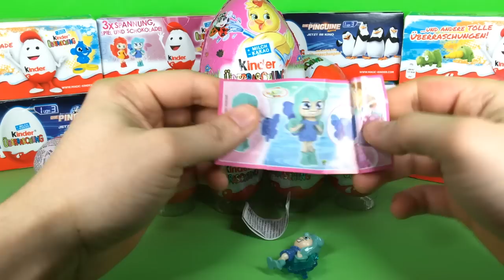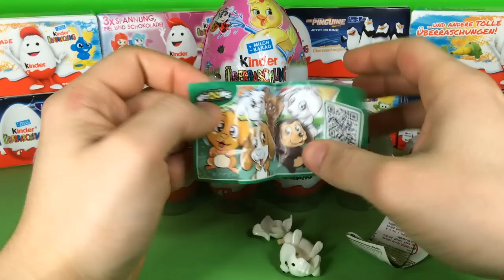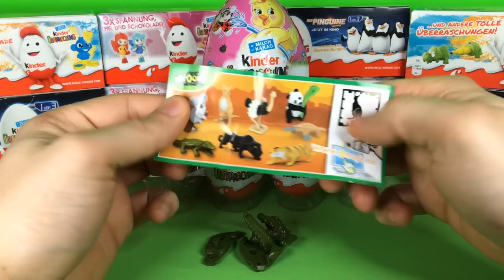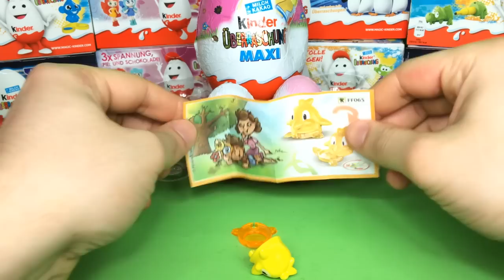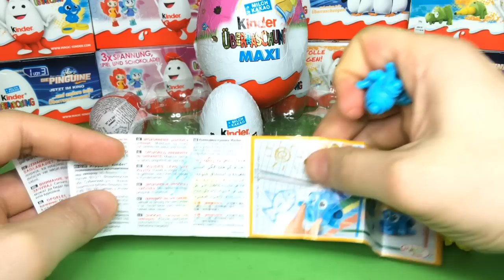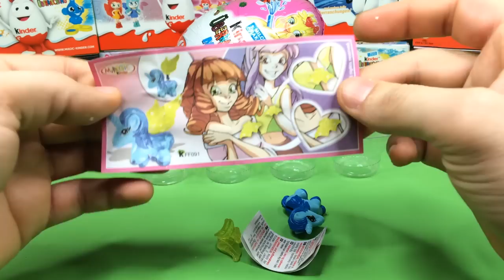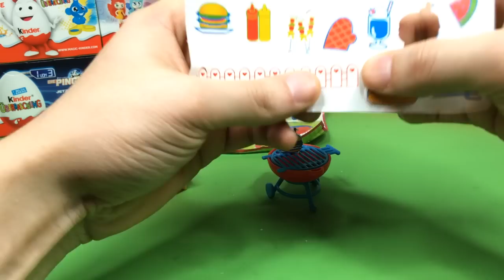20 Kinder Surprise eggs Überraschungseier Hello Kitty + Angry Birds Maxi unboxing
Unboxing of 20 Kinder Surprise eggs with Hello Kitty, Angry Birds and Penguins of Madagascar includes one Maxi Surprise egg.
Wir entpacken 20 Kinder Überraschungseier mit Hello Kitty, Angry Birds und Pinguine aus Madagaskar.

Kinder Surprise, also known as a Kinder Egg or Kinder Joy or, in the original Italian, Kinder Sorpresa, is a candy manufactured by Italian company Ferrero. Originally intended for children, it is also popular with adult collectors and has the form of a chocolate egg containing a small toy, often requiring assembly.

Kinder Surprise is also known as Surprise eggs, überraschungseier, huevos sorpresa, ovos surpresa, яиц с сюрпризом, 驚喜蛋, 驚きの卵, ü-ei, Kinder Jaje

Hello Kitty (ハローキティ Harōkiti) (full name Kitty White (キティ・ホワイト Kiti howaito) is a fictional character produced by the Japanese company Sanrio.

Angry Birds is a video game franchise created by Finnish computer game developer Rovio Entertainment.

Here is how toys are also called spiele, Spil, Spellen, Jeux, Giochi, ゲーム, Spill, Jogos, Игры, Juegos, 遊戲, Spel, 게임

Kinder Überraschung ist ein Produkt der italienischen Firma Ferrero. Weitere Bezeichnungen sind in Deutschland die allgemeine Bezeichnung Überraschungsei (kurz: Ü-Ei) und im Ausland Kinder Surprise, Kinder Sorpresa (dort umgangssprachlich auch Kinder Egg oder Sorpresa).

Hello Kitty (jap. ハローキティ, Harō Kiti, voller Name: Kitty White) ist eine fiktive Figur der japanischen Firma Sanrio in Katzengestalt. Auf Deutsch bedeutet der englischsprachige Ausdruck Hello Kitty „Hallo Kätzchen“.